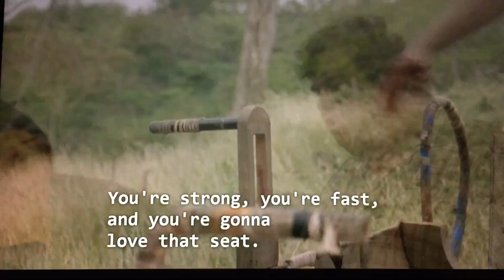Cool Runnings I'm the driver No you're not you're the breakman 😂